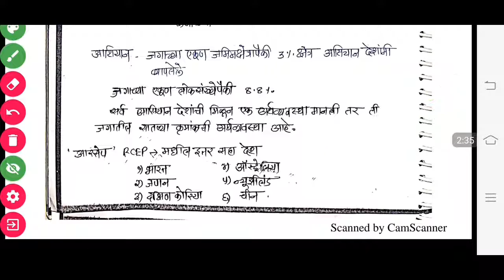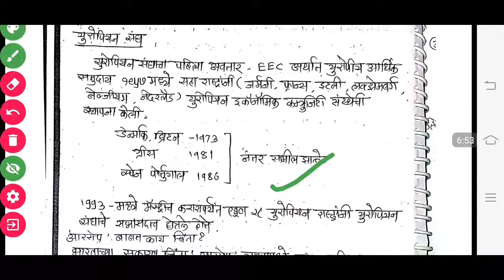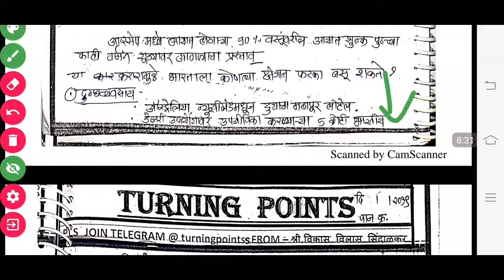RCEP आरसेप ( Regional comprehensive economic partnership)